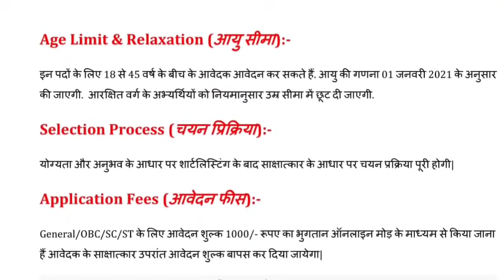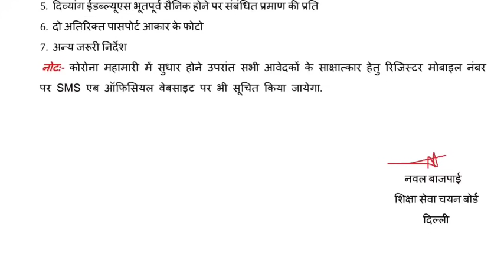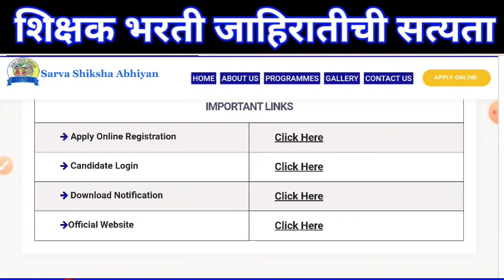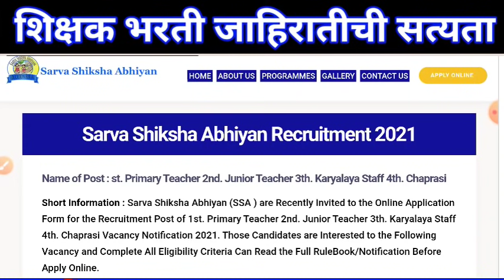40525 शिक्षक भरती जाहिरतीची सत्यता | Shikshak Bharati Advertisement Reality | सर्व शिक्षा अभियान